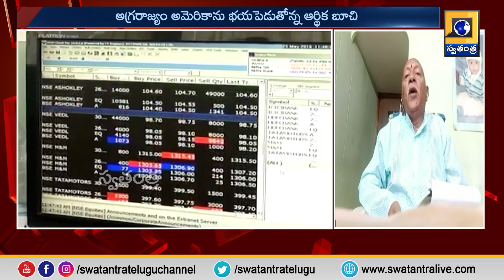డాలర్ పడిపోతుందా...అమెరికాలో ఆర్థిక సంక్షోభం వలన..? | Financial Crisis in America | Swatantra TV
డాలర్ పడిపోతుందా...అమెరికాలో ఆర్థిక సంక్షోభం వలన..? | Financial Crisis in America |@swatantralive